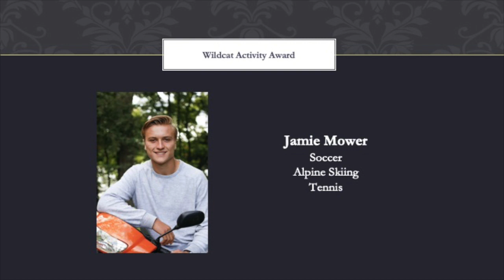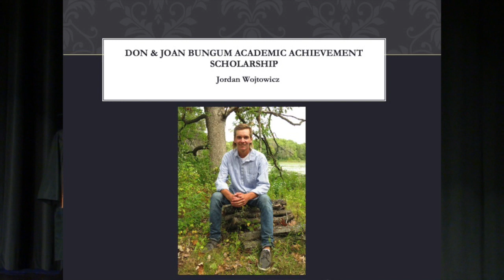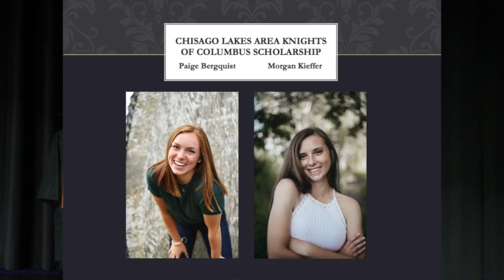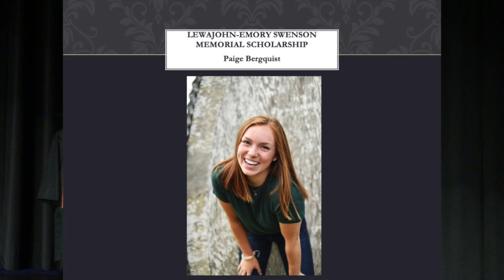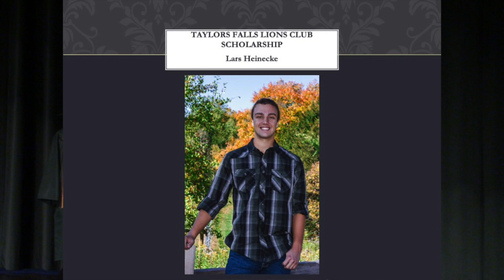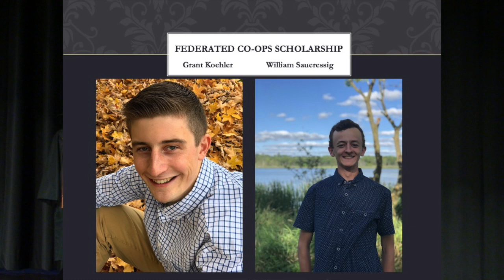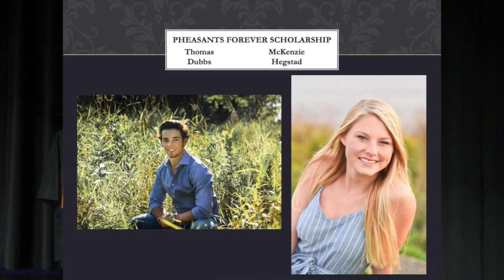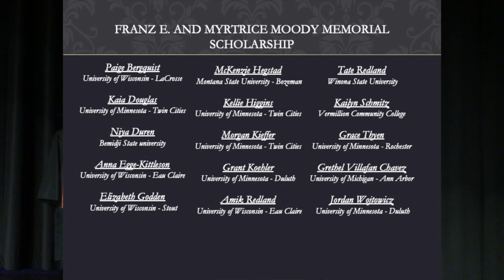Senior Scholarship and Awards Night 2020